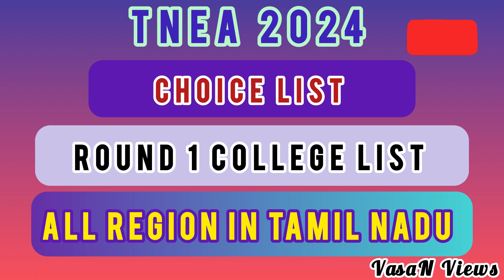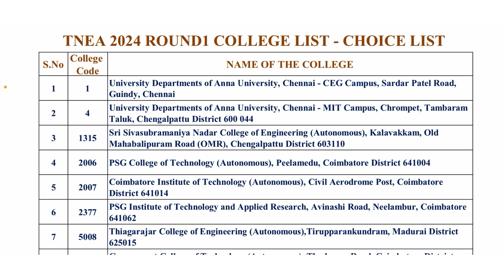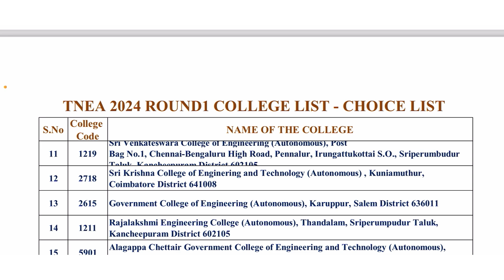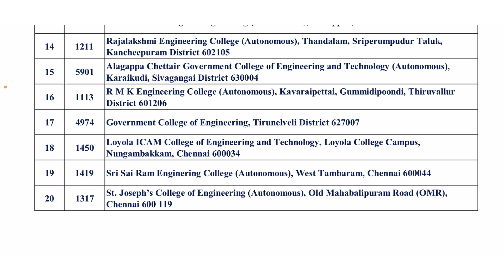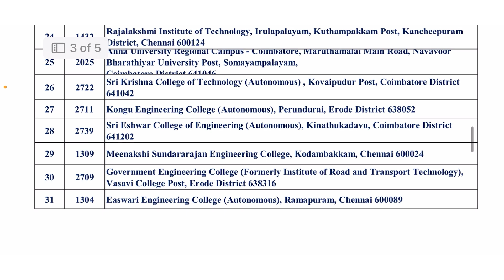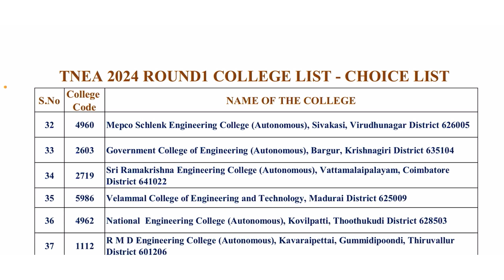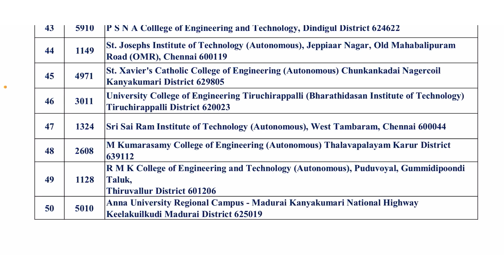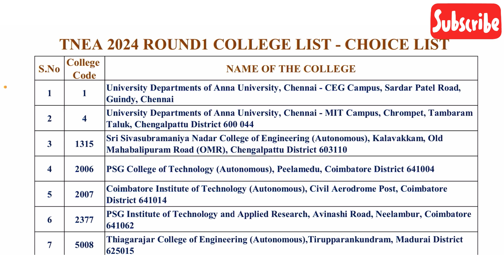Choice List | Round 1 College List | All Region in Tamil Nadu | TNEA 2024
Choice List | Cutoff 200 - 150 |  Round 1 | Round 2 | All Region in Tamil Nadu |CSEBranch| ECE | EEE